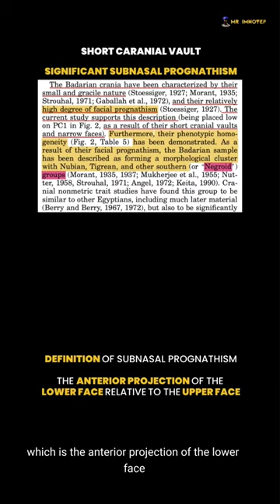Who Were The Indigenous Egyptians? | The Badarians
The Badarian culture provides the earliest direct evidence of agriculture in Upper Egypt during the Predynastic Era. It flourished between 4400 and 4000 BCE, and might have already emerged by 5000 BCE. It was first identified in El-Badari, Asyut Governorate.⁣
⁣About forty settlements and six hundred graves have been located. Social stratification has been inferred from the burying of more prosperous members of the community in a different part of the cemetery. The Badarian economy was based mostly on agriculture, fishing and animal husbandry. Tools included end-scrapers, perforators, axes, bifacial sickles and concave-base arrowheads. Remains of cattle, dogs and sheep were found in the cemeteries. Wheat, barley, lentils and tubers were consumed.⁣
⁣In other words these are the people who will later become the Egyptians, the Kemites. ⁣
⁣A lot of people still don’t understand why we fight so much for this. The answer is: Because these are facts. That Black African History. And also because representation matters. It has an impact on our daily lives. ⁣
⁣And those who have been demonized on this planet are the Sub-saharan Africans, the Original Ethiopians. Their features became those of the devil, of slaves, of anything negative basically.⁣
⁣And starting from that, can you realize what happens when you discover that the pharaohs, the Kemites looked EXACTLY like those demonized people?⁣ Can you realize the relieve it gives children who have been discriminated all their lives? We are breaking the cycle and building a new world for the next generations.
⁣All we are fighting for is proper representation of the historical African figures. Africa is even more diverse today it is a fact and we are proud of that. But let’s not project our modern reality to the ancestors’ one. We want the ancestors to be respected and depicted properly. Nothing more. No fancy things, no exaggeration, no lies, just facts.⁣
⁣This study is called:⁣
⁣« Population Continuity or Population Change: Formation of the Ancient Egyptian State » by Sonia R. Zakrzewski⁣. Google it, you will find it.

1.

2.